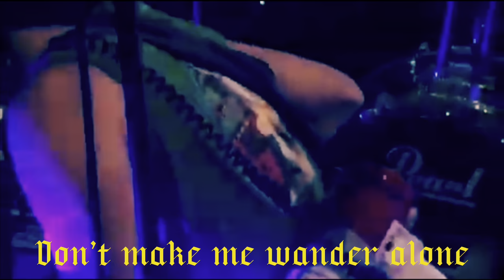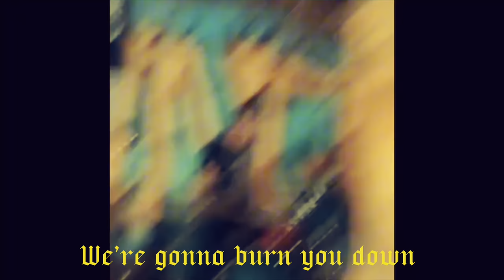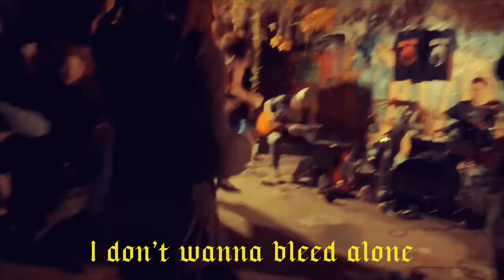Shivering Demons - Blood Groove (Lyric Video)